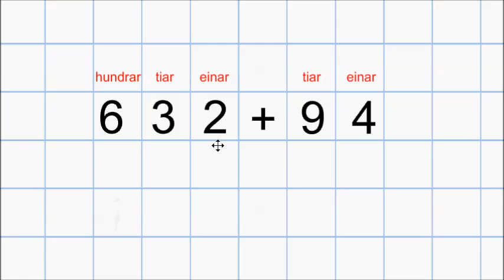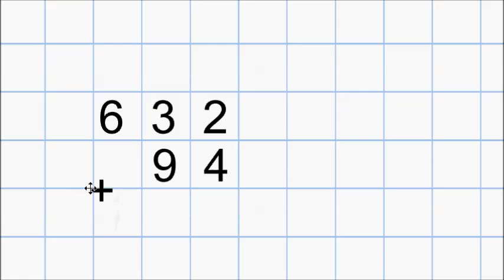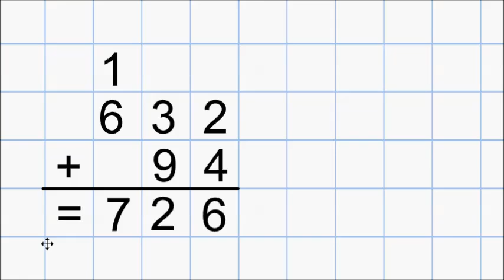Addisjon fleirsifra tal med tiarovergang avi